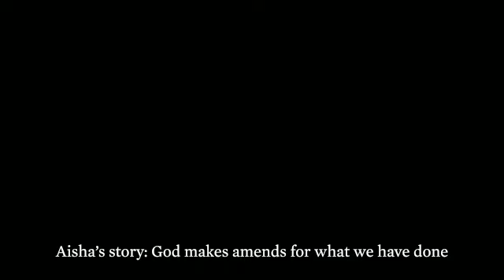The Story that changes everything - full series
This video has all three of John Dickon's talks, including the question and answer times and the bible readings for those who would like to watch them all in one go.